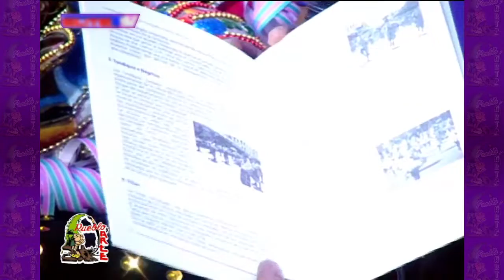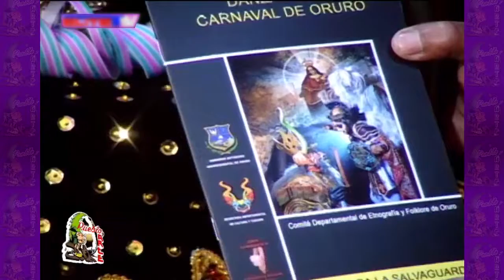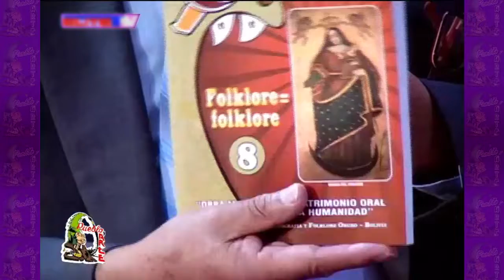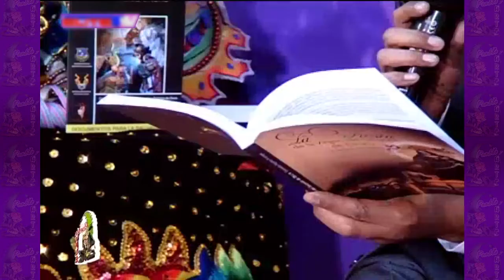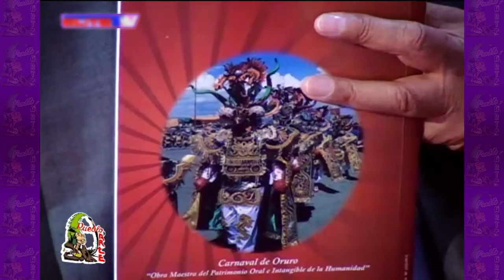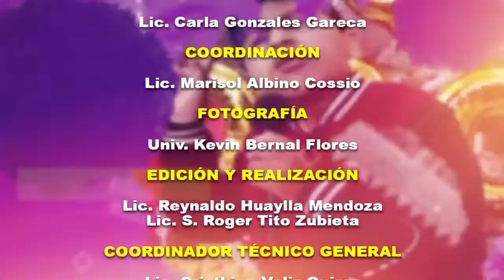TV CULTURAS - OSCAR ELIAS (ALBADA), LOS CONVOCADOS, JATUN RAYMY